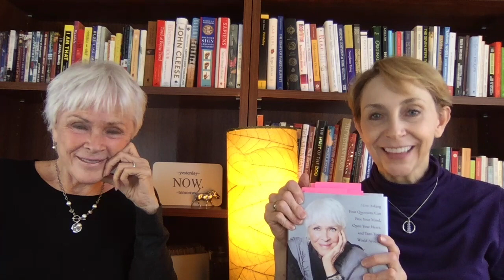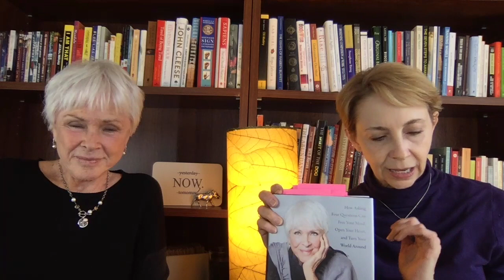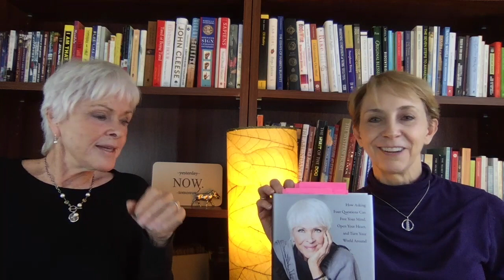"The Mind Can Never Be Controlled"—"A Mind at Home with Itself" Book Club (2)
Byron Katie and Martha Beck discussing chapter 2 of "A Mind at Home with Itself."  The quote they discuss is "the mind can never be controlled. It can only be questioned, loved, and met with understanding ."

Want your own copy of the book?

Read or listen to the entire chapters 11 and 19 of "A Mind at Home with Itself"